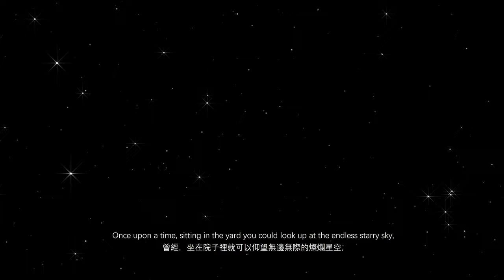Mineral Wasteland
Visual: Danni Zheng
Composer: Suting Han